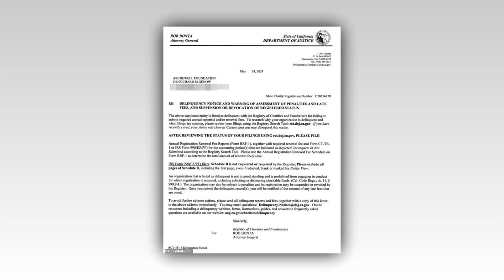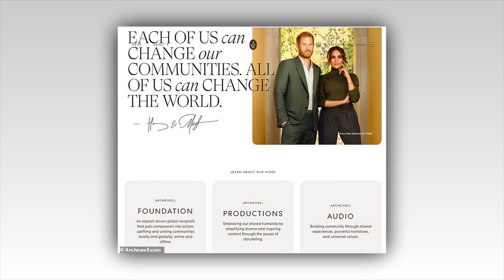Mystery of the missing cheque as Prince Harry and Meghan's charity is banned from raising money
Mystery of the missing cheque as Prince Harry and Meghan's charity is banned from raising or spending money: Archewell Foundation is deemed DELINQUENT for 'failing to pay fees and submit records' - but Sussex sources insist payments were 'lost in the post'

Prince Harry and Meghan Markle's Archewell Foundation has claimed that a cheque going missing in the post is why a US charity regulator has declared it 'delinquent'.

The Duke and Duchess of Sussex's organisation is 'not in good standing' according to the Registry of Charities and Fundraisers in California, where the couple live.

The registry said Archewell failed to properly submit its annual report or renewal fees and has banned it from either fundraising or distributing charitable funds for now.

But Sussex sources insist the paperwork was filed on time, with the discrepancy down to a 'cheque' which accompanied the documents going missing in the post.

They also maintain that 'a new cheque has been mailed', which should mean the issue will be 'quickly resolved' - but the revelation will likely cause embarrassment.
An Archewell source said: 'For the foundation, everything was filed on time. Part of that filing was a physical cheque. That cheque appears to have never been received, which we were only made aware of when this delinquency notice was published.

'A new cheque has been mailed and we anticipate that this will be quickly resolved and reflected in records within seven business days.'

It comes as the couple were yesterday flying back from a high profile three-day visit to Abuja and Lagos in Nigeria that was dubbed a royal tour in all but name.

During the trip the Sussexes announced a partnership between the Archewell Foundation and the Geanco Foundation, a charity in Nigeria which leads surgical missions, promotes maternal health and provides scholarships to young female victims of terrorism.

But a 'delinquency notice' letter was by the Registry of Charities and Fundraisers to Archewell on May 3 saying the foundation is 'listed as delinquent' for 'failing to submit required annual report(s) and/or renewal fees'.
The letter says an organisation listed as 'delinquent' is banned from 'soliciting or disbursing charitable funds' and its registration may be 'suspended or revoked'.
A physical cheque was part of the filing sent to the California Attorney General's Office and it is understood that a new one has been sent to resolve the issue.

The letter from California's Registry of Charities and Fundraisers warns: 'An organisation that is listed as delinquent is not in good standing and is prohibited from engaging in conduct for which registration is required, including soliciting or disbursing charitable funds.

'The organisation may also be subject to penalties and its registration may be suspended or revoked by the Registry.

'Once you submit the delinquent record(s), you will be notified of the amount of any late fees that are owed.'

The foundation is understood to believe that its tax filings were submitted on time and a cheque was sent - and it was only made aware of any issue when the delinquency notice was published.
Now that a new cheque has been posted, it expects the issue will quickly be resolved, with this being reflected in in records within just over a week.

The Archewell Foundation is a non-profit organisation created by Harry and Meghan when they moved to the US after stepping down as senior royals in 2020.

On its website, it says its mission is to 'show up, do good', adding: 'We meet the moment by showing up, taking action and using our unparalleled spotlight to uplift and unite communities - local and global - through acts of service and compassion.'

The foundation is separate from the couple's Archewell media and business divisions which have been involved in the Netflix and Spotify productions.

It follows Harry and Meghan's visit to Nigeria from Friday until Sunday to promote mental health for soldiers and empower young people.
The couple were invited to the West African nation by its military, and attended events related to Harry's Invictus Games, which Nigeria is seeking to host in future.

The couple were also welcomed at the Lagos State Government House and met military officials at the Defence Headquarters in Abuja.

According to tax filings disclosed by Archewell last December, the organisation had suffered an $11million (£9million) decline in donations in 2022 compared to the previous year.

The records showed that the charity received just over $2million (£1.6million) in charitable donations in 2022 compared to $13million (£10million) in 2021.